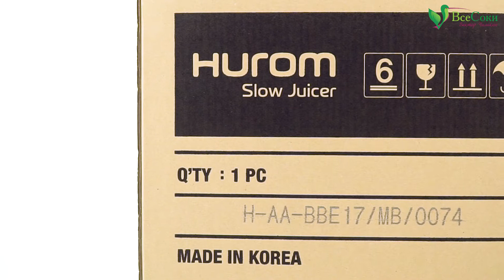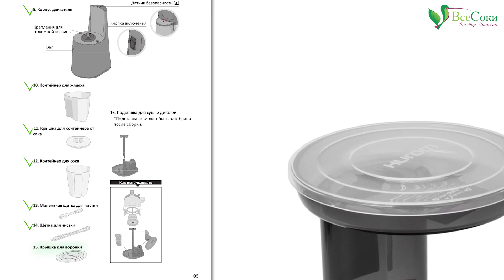Проверка комплектации соковыжималки Hurom Alpha H-AA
☛ В этом ролике мы покажем как проверить комплектацию и работоспособность вертикальной шнековой соковыжималки третьего поколения Hurom Alpha H-AA. С помощью этого ролика Вы сможете убедиться, что наша доставка не подвела и все что нужно - находится в заветной коробке :)

⛳ Проверка комплектации вертикальной одношнековой соковыжималки 3-го поколения Hurom Alpha. Соковыжималка сделана в Южной Корее полностью адаптирована для российского рынка и имеет гарантию 10 лет. Осторожно вскройте коробку и выложите содержимое для проверки. Напоминаем, что проверять работу аппарата с продуктами запрещено. Вы можете проверить комплектацию и работу соковыжималки как в пункте выдачи, так и во время курьерской доставки. На проверку Вам даётся 15 минут и для её выполнения, откройте инструкцию на 4 странице.
Комплектация:
⚫ Толкатель;
⚫ Крышка для воронки;
⚫ Крышка-воронка отжимной корзины;
⚫ Винтовой шнек;
⚫ Сетка с мелкими отверстиями;
⚫ Сетка с крупными отверстиями;
⚫ Насадка-измельчитель;
⚫ Вращающийся обтиратель;
⚫ Отжимная корзина;
⚫ Корпус двигателя;
⚫ Крышка для контейнера;
⚫ Контейнер для сока;
⚫ Контейнер для жмыха;
⚫ Маленькая щётка для чистки;
⚫ Щётка для чистки;
⚫ Насадка для отжима цитрусовых;
⚫ Подставка для чаши;
⚫ Подставка для сушки;
⚫ Подставка для сушки чаши;
⚫ Подставка для сушки отжимной корзины;
⚫ Шнек;
⚫ Обтиратель.

⛳ Перед включением, осмотрите корпус на предмет механических повреждений. Установите отжимную корзину как показано на видео. Подключите шнур в розетку и включите соковыжималку на несколько секунд. Проверьте кнопку реверс, удерживая её в течение 2-3 секунд.

⛳ Соковыжималка полностью исправна и готова к работе.
Поздравляем вас с удачной покупкой.

✔ Качественные консультации!

... | БЕСПЛАТНАЯ ДОСТАВКА! ||"""\_,_
... |▒ плати при получении ▒▒|||_|__|_ )

Гарантия и обслуживание в наших авторизованных сервис-центрах Hurom в Москве и Санкт-Петербурге